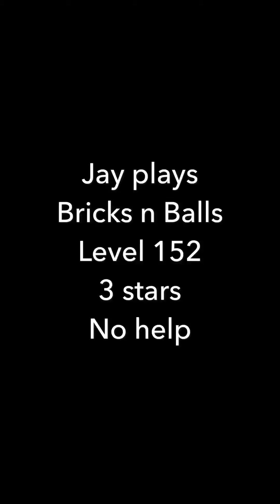Jay plays Bricks n Balls - Level 152 - 3 stars - No help